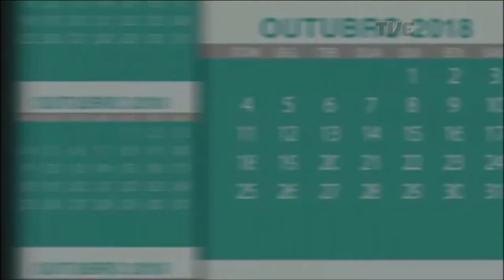Radar | TVE - Girls About The Blues - 22/10/2018